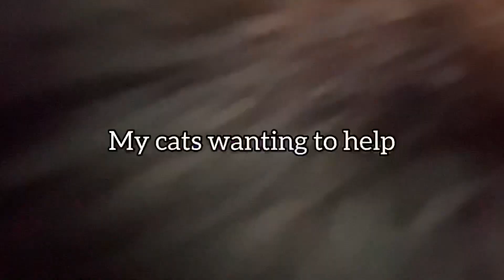CANNOT BE BOTHERED | I AM OVERWHELMED BY LIFE | STICKYMESS17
Today's video is NOT REALISING I AM STILL WEAK ON MY FEET AND NOT FEELING IT
I wish you and your family well, and if you wish to support my channel, please share my videos so I can get to 2K subscribers and shave my head with the proceeds going to the Wales air ambulance, AND/ OR if you would like to buy me a Coffee, here is the Wales Air ambulance